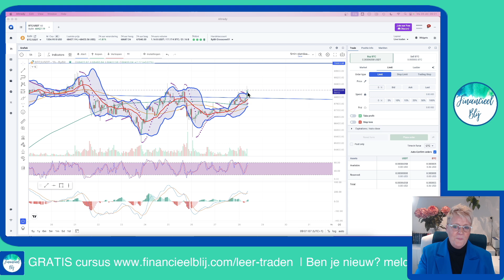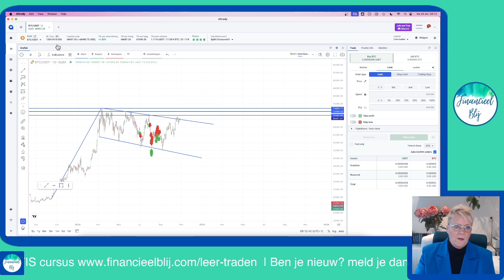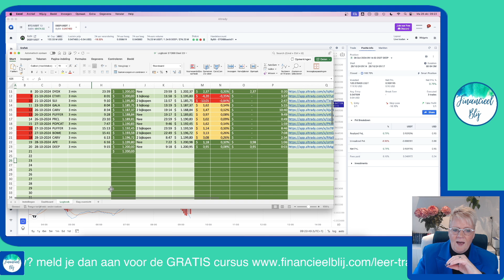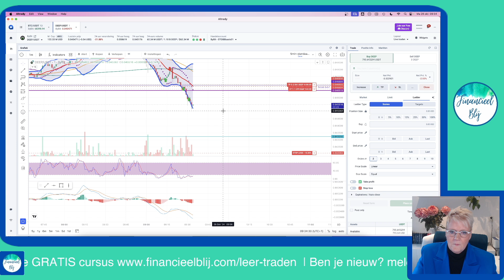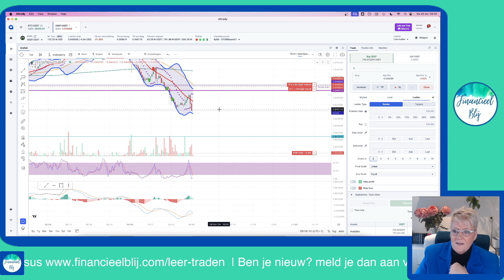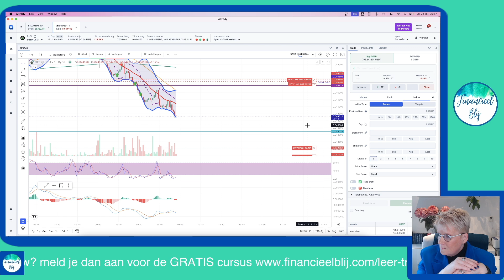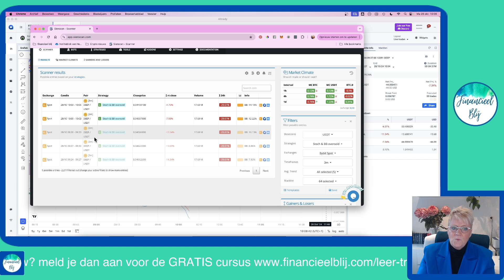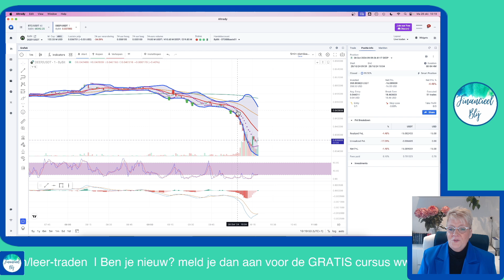Live traden | #155 Verlies trade met 2 x een bijkoop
Ben je nieuw in Crypto en wil je leren traden? meld je dan Gratis aan voor een starters videocursus

Toegang tot alle content, live sessies, live clinics en videocursussen.
Probeer nu 14 dagen voor €2

Iedere maandagochtend van 9:00 - 10:30 uur Live traden op ons YouTube kanaal
Gratis toegang voor iedereen.

Iedere donderdagavond van 19:00 -20:30 uur Live traden in de Blije Academie.
Toegankelijk voor iedereen met een brons lidmaatschap.

Scanner:
Sienscan

Heb je vragen stel deze in de Blije Academie.
Gratis toegang tot het forum